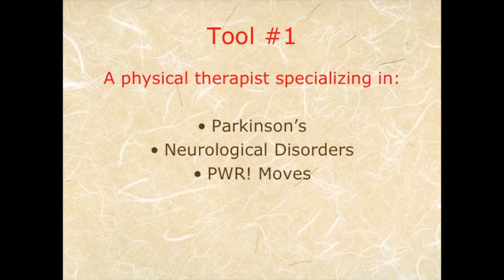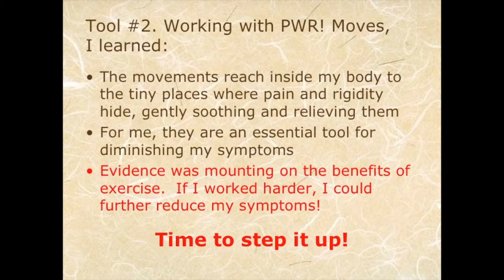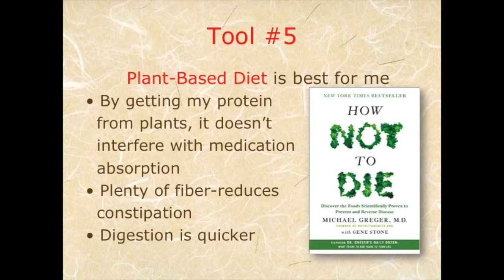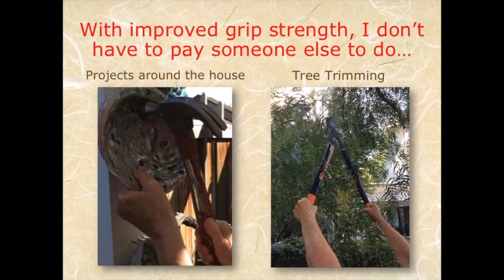I got better. You can, too by Teri Jewell (USA)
Description from Teri: 6 tools that diminished my symptoms after 7 years. 192% improvement on 6 minute mile test & 12 second improvement on peg test.  Regained ability to do hobbies of pie crust from scratch, gardening, using a hammer, etc. Entered lst 5K at age 68. #1 PT is Parkinson's expert, specializing in neurological disorders and PWR!Moves #2 PWR!Moves #3 Vigorous Cardio #4 Pole Walking #5 Plant based diet #6 exercise 5 days in a row, 90 minutes, week after week.  I got better.  You can, too.